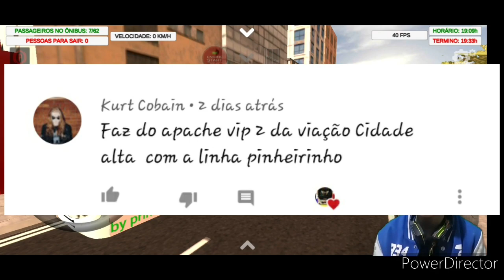Bus Brasil Simulador #53 Cidade Alta 2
Mais um video com o vip2, a pedido de um inscrito. Espero que gostem.

SKIN: Retirado por motivo de segurança do canal.

É nóis😎🤘🏽